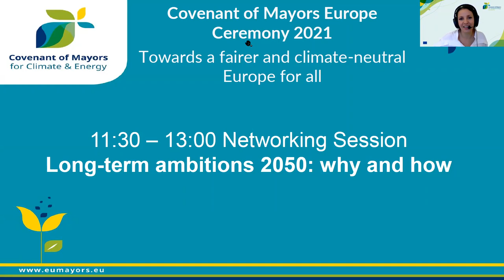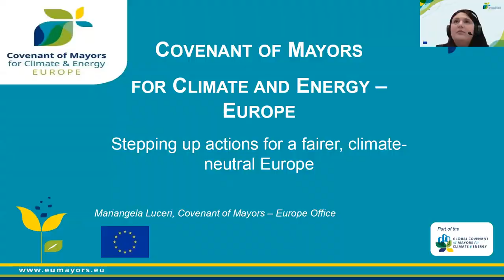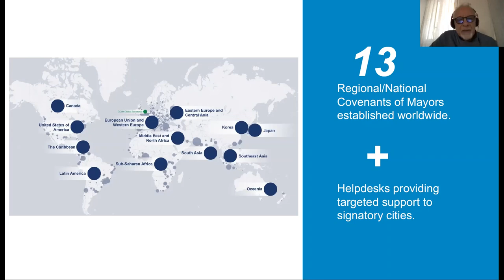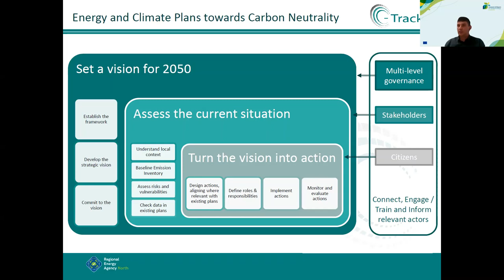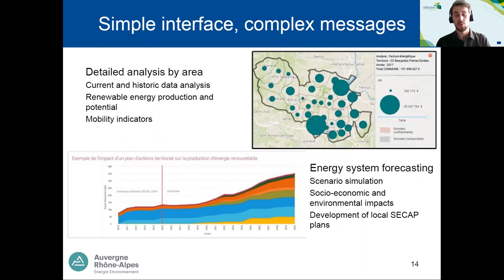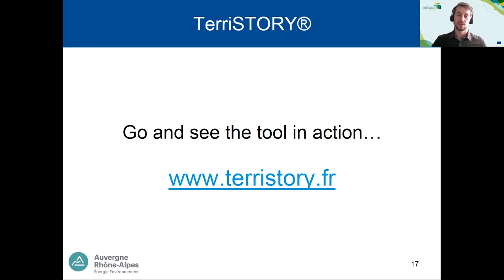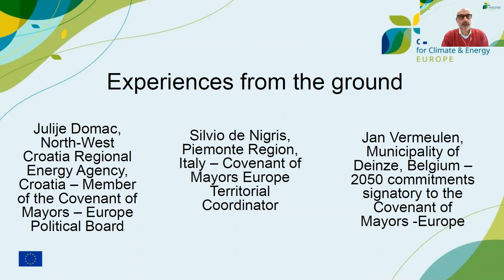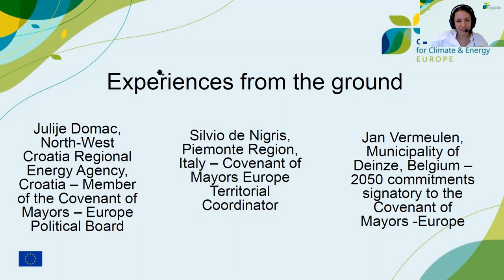2021 Ceremony - Long-term ambitions for 2050, why and how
This video is a recording of one of the 4 side sessions organised as part of the 2021 Covenant of Mayors - Europe Ceremony: Long-term ambitions for 2050, why and how.

The new commitments for 2050 of the Covenant of Mayors Europe encourage all members of the Covenant of Mayors Community to adopt a long-term vision for their territories. But why and how aim for climate neutrality?

In this session, following the presentation of these new ambitions and how signatories can renew their commitments, several members of the community shared their experiences with long-term vision and planning for their transition toward climate neutrality. Either via project results or feedback from the ground, the discussion covered the speakers’ why and how.